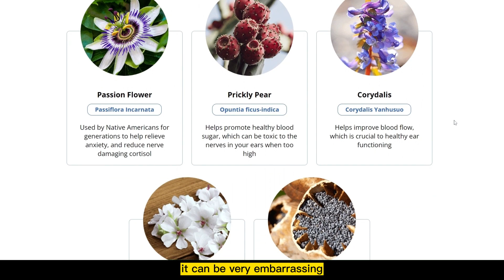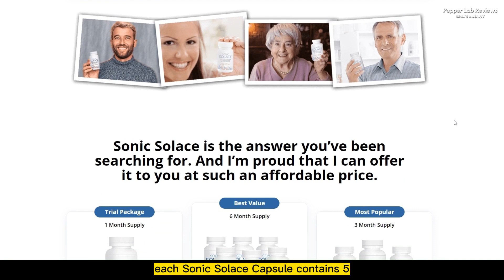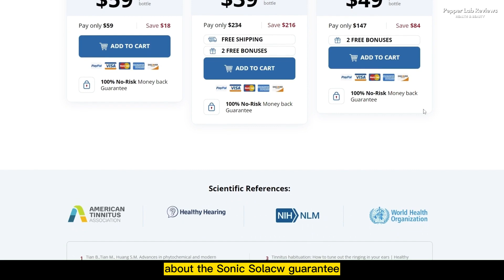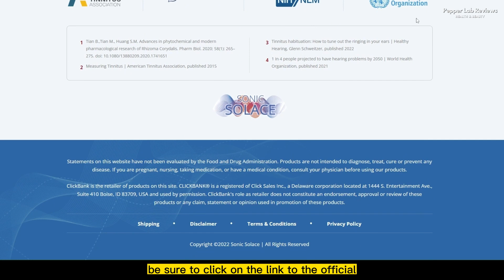✅ SONIC SOLACE Updated REVIEW 2023 ⚠ [BEWARE] Sonic Solace Pills For Tinnitus - Sonic Solace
✅ Take this short quiz to see if this fast, all natural solution that has helped thousands of people already, is right for you!

ENJOY:  Special DISCOUNT + FREE US Shipping + 2 Free Bonuses

Hello everyone, if you are looking for a serious Sonic Solace Review, you have come to the right place. In this review, I will be discussing all the information you can get about the new Ear Health Supplement.
Living with tinnitus is nothing less than torture.

It steals your sleep, it drowns out your ability to think and concentrate…
And it slowly eats away at your sanity.
But I think the worst part about living with the constant, intrusive ringing is that it’s invisible…

There’s no cast on your arm—no limp, no cough, no real way to measure how bad it is. Doctors will tell you that you “just have to live with it”…
While you “live” with the constant burden of explaining your head noise… defending your sanity… and justifying your misery to people who just don’t get it.

The thing is, research from Georgetown University shows that tinnitus has NOTHING to do with your ears.
Those torturous sounds are actually coming from deep inside your brain.
And emerging research shows that there IS a safe, natural way to block your brain’s interpretation of the maddening ringing, chirping, buzzing or hissing sounds…

Sonic Solace is a custom formula that was created for men and women who are looking for help with tinnitus, hearing loss, or who just want to help protect their ears.

This formula is unlike anything you have ever experienced in your entire life. Thousands of people have enjoyed its benefits and continue to use it because there have been absolutely zero side effects reported.

Every capsule is manufactured here in the USA in our state of the art FDA approved GMP (good manufacturing practices) certified facility under the most sterile, strict, and precise standards.

Sonic Solace is 100% natural, vegetarian, and non-GMO.

Each Sonic Solace bottle comes with 60 easy to swallow, gel capsules. For best results, we recommend taking one in the morning when you wake up, and one before you go to sleep at night. You can take it with or without food, and you won't have to worry about it causing you to have an upset stomach either.

If for any reason, you're not totally satisfied with Sonic Solace, we will refund you up to 180 days, or 6 months, after your purchase - no questions asked. That's how confident we are in Sonic Solace! All we ask, is that you give Sonic Solace a fair chance to experience the amazing benefits.

Since we can save when we ship bulk orders, we feel it's only fair to pass along the savings (up to $216 for 6 bottles) to you when you order Sonic Solace today!

VIDEO INDEX:
0:00 Sonic Solace Review
1:00 Beware - Official Website
1:49 Sonic Solace Really Work?
1:59 Natural Ingredients
2:10 Side Effects
2:56 180-Day 100% Money Back Guarantee
3:09 Becareful - Official Website